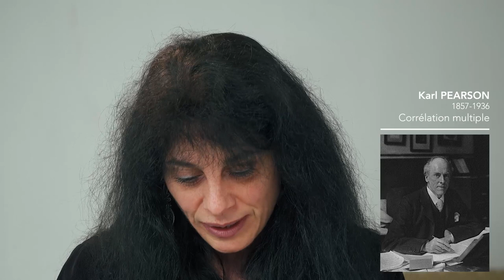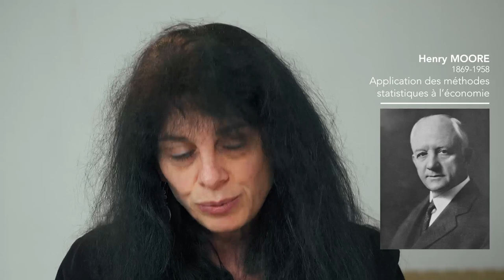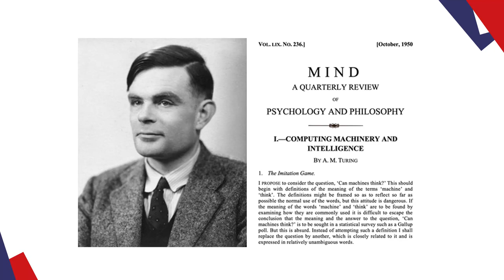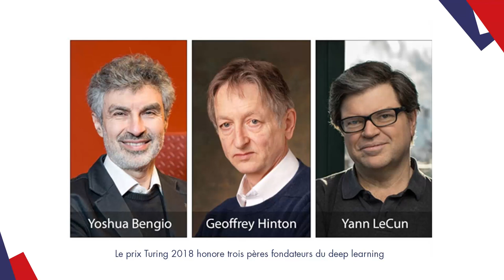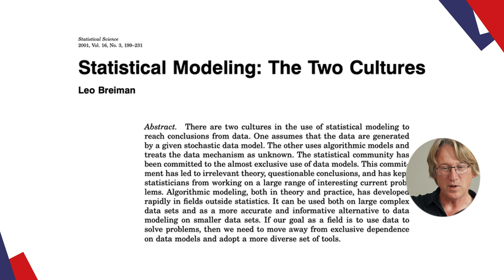L’économétrie face à l’intelligence artificielle | Lionel Ragot, Valérie Mignon, Emmanuel Flachaire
Quel avenir pour l’économétrie face à l’intelligence artificielle ?
DialectiX est présenté et animé par Lionel Ragot, professeur des universités.
Aujourd'hui, nos invitées sont :
- Valérie Mignon
- Emmanuel Flachaire

economix.fr

Pour aller plus loin :
Behaghel, L. (2012), Lire l’économétrie, Repères, La Découverte.
Charpentier, A., Flachaire, E., Ly, A. (2018), « Econométrie et Machine Learning », Economie et Statistique, 505-506, pp. 147-169.
Iskhakov, F., Rust, J., Schjerning, B. (2020), “Machine learning and structural econometrics: contrasts and synergies”, Econometrics Journal, 23(3), pp. 81-124.
Mullainathan, S., Spiess, J. (2017), “Machine Learning: An Applied Econometric Approach”, Journal of Economic Perspectives, 31(2), pp. 87-106.
Pirotte, A., (2004), Econométrie. Des origines aux développements récents, CNRS Editions.
Varian, H. (2014), “Big Data: New Tricks for Econometrics”, Journal of Economic Perspectives, 28(2), pp. 3-28.

00:00 Introduction
04:50 L’économétrie
40:30 Intelligence artificielle et machine learning
01:10:23 Limites et avantages respectifs
1:35:46 Opposés ou complémentaires ?